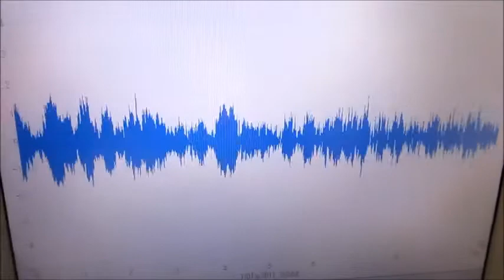超音波攪拌（乳化・分散・粉砕）技術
■参考